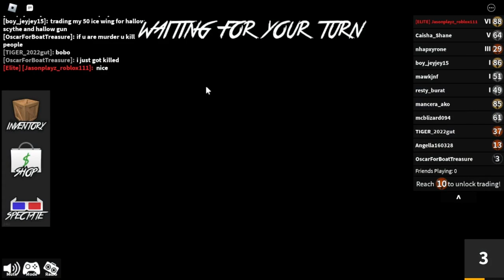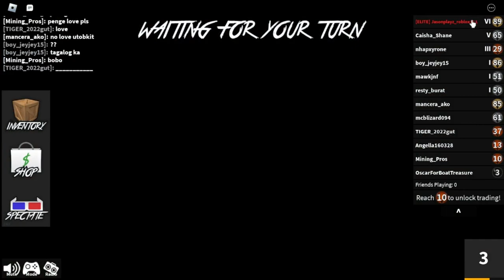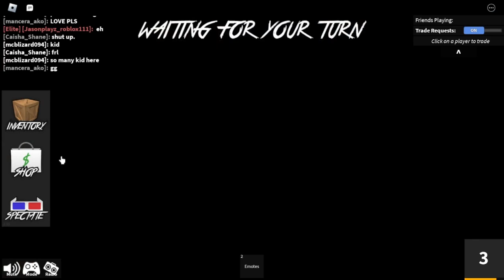BOY'S SIMPS FOR A GIRL🤮... (Roblox Murder Mystery 2)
Banned For Donating Account (Roblox moderation has gone insane)

Oldest Roblox Account (Not Hacked or Anything i can still use it)